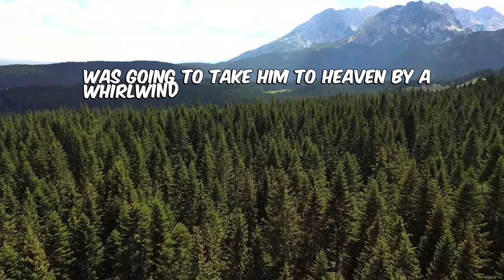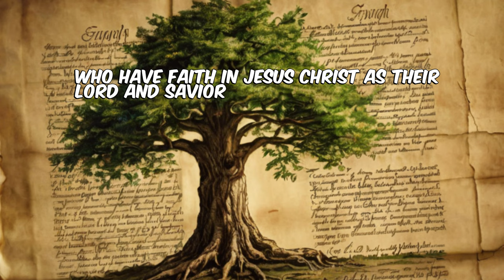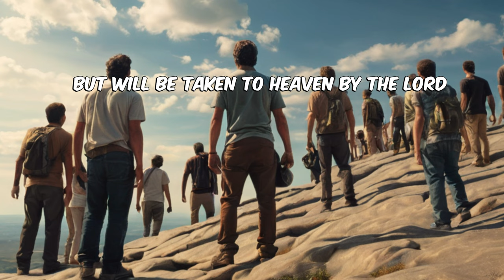The Bible’s Immortal Trio: Elijah, Enoch, and the Rapture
Join us as we explore the intriguing stories of Elijah, Enoch, and the prophecy of the rapture in the Bible. These are the tales of those who were taken by God without experiencing death. From fiery chariots to divine translations, this journey is filled with awe-inspiring moments that challenge our understanding of life and death.